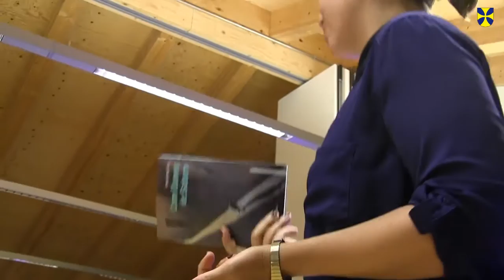Club de lectura Vilablareix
Vilablareix ha estrenat el 28 de setembre un club de lectura que comptarà amb la presèn- cia dels autors dels llibres amb l’objectiu que els lectors puguin comen- tar tots els aspectes de l’obra amb els escriptors de les lectures.
La coordinadora i veïna de Vilablareix, Mar Bosch, ha fet una selecció d’obres d’autors de proximitat. Part d’ells, viuen, treballen o tenen algu- na relació amb el poble, com per exemple, en Martí Gironell, la Mercè Saurina, l’Oriol Punsatí-Murlà o la mateixa Mar Bosch. Però també comp- tarà amb la presència de Josep Maria Fonalleras, Núria Martí-Constans, Jon Lopez de Viñaspre i Josep Pastells, entre altres.